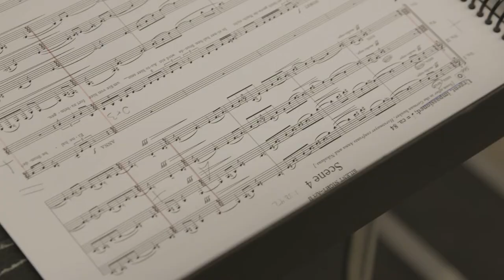Production Concept for Silent Night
Stage Director Michael Shell talks about our upcoming production of Silent Night, and what you can expect to hear on stage!

Part of the Arizona Opera Main Stage Series and the Marlu Allan and Scott Stallard Modern Masterworks Series. Production made possible by Marlys A. Beider, Dr. Rex and Arlyn Brewster, the National Endowment for the Arts, Marlu Allan and Scott Stallard, SRP, the J.W. Kieckhefer Foundation, Margaret T. Morris Foundation, Dr. Judith G. Wolf, Rosellen and Harry Papp, Anne Snodgrass, Sharon Landis, James and Patience Huntwork, Bankers Trust, and an anonymous donor.